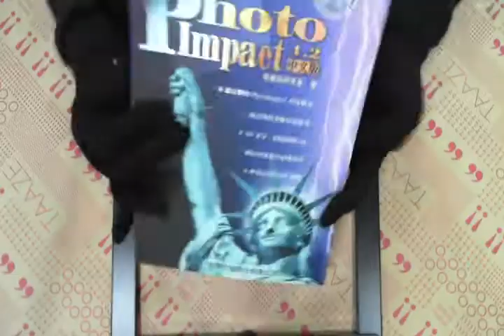TAAZE｜抓住你的PHOTOIMPACT 4.2中文版(彩 ... 二手書書況 9789577174697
TAAZE｜讀冊生活網路書店「抓住你的PHOTOIMPACT 4.2中文版(彩色)」，找二手書請至